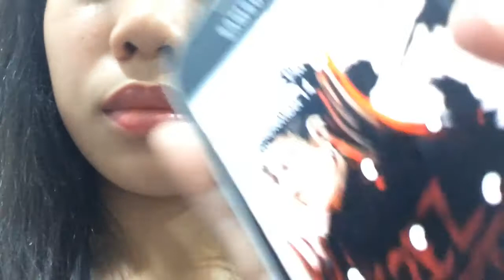PERIPERA CUSHION TINT PANG REVIEW! (Liptint na Cushion?!) | Veronica Khellie | PH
👊 Question of the day?:
Cool or not?

Lovelots! 💜💜💜

👩 Age: 17
🎒 Grade/Track: Grade 12 STEM
📹 Video Editor: iMovie or FilmoraGo
🎥 Gadgets I used to film?: iPhone 5s or Huawei Honor 4c

Credits to NCS for my BACKGROUND SONG! 😊😉
Credits ItsFrida for my OUTRO! 💞
Credits iEditing X for my INTRO! 💘